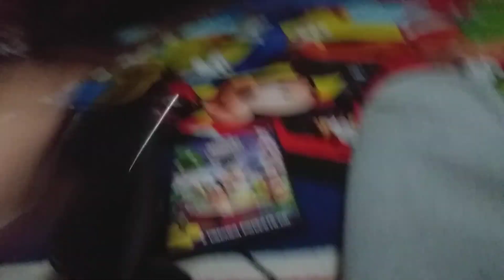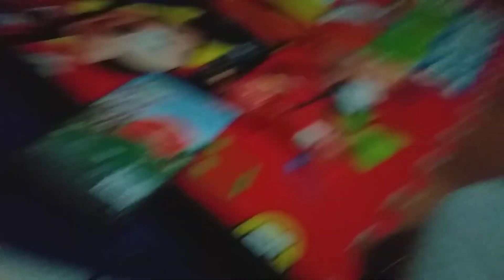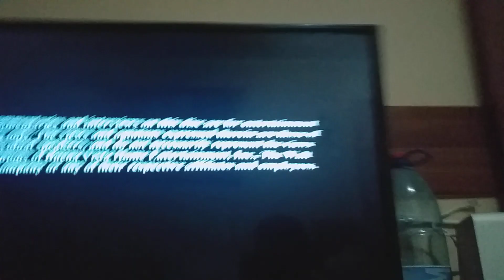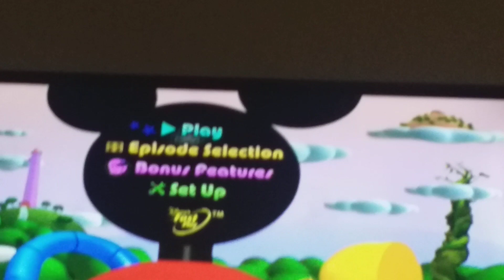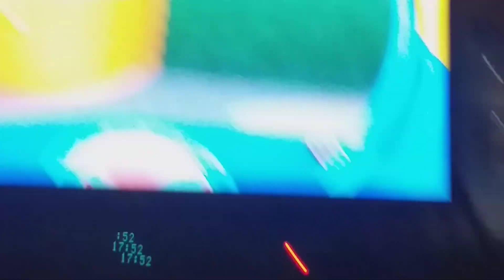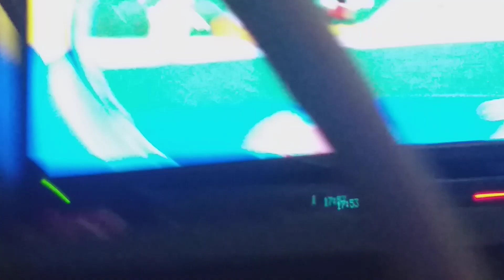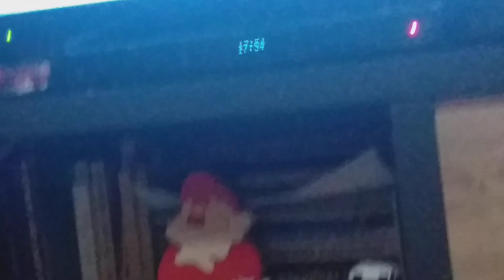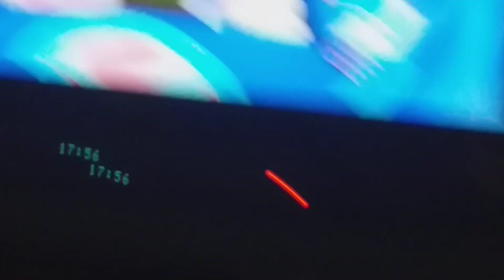luxo jr dvd luxo jr short series ep 9